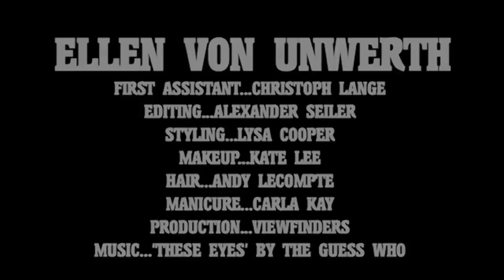Lindsay - A Film By Ellen Von Unwerth